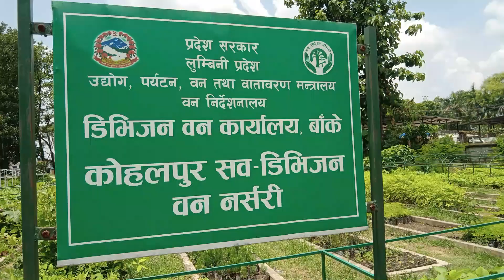कोहलपुर सव डिभिजन वन कार्यालयले बितरण गरेयो बिरुवा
कोहलपुर सब डिभिजन बन कार्यालय कोहलपुरले करिब एकलाखको हाराहारीमा विरुवा वितरण गर्ने लक्ष्य लिएको बताएको छ  । कोहलपुर सब डिभिजन बन कार्यालबाट  निशुल्क रुपमा लिप्टीस, अमला, सगुन, सितल चिनी, बेलौती, बकैना, रिठ्ठा, कल्कि, कपुर, रक्तचन्दन लगाएतका विरुहरु बितरण गरिएको छ